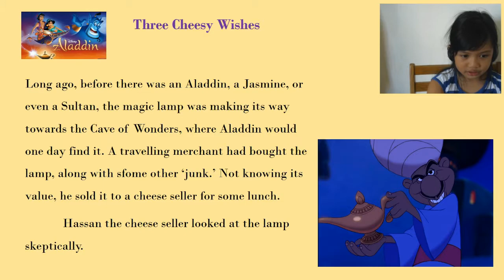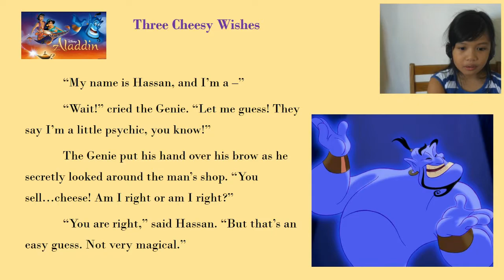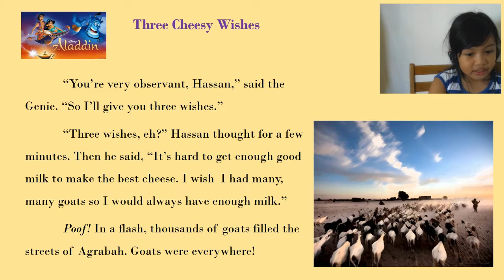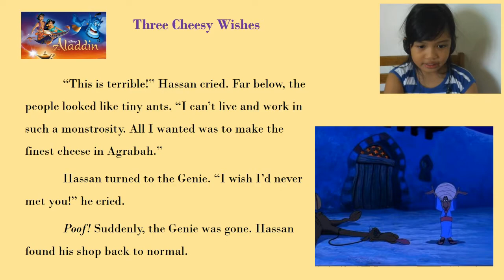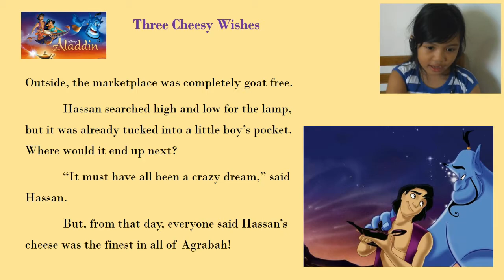Bedtime story - Aladdin - Three Cheesy Wishes